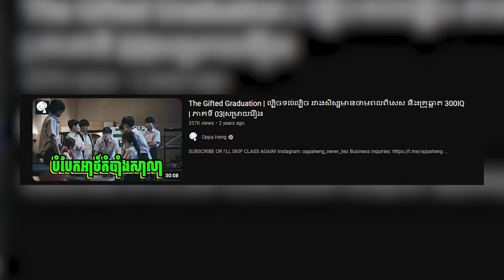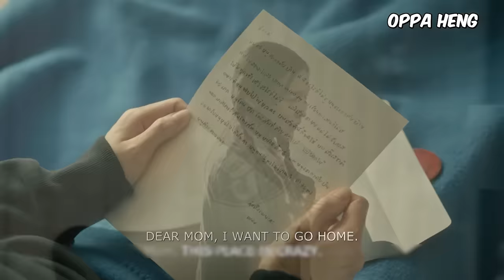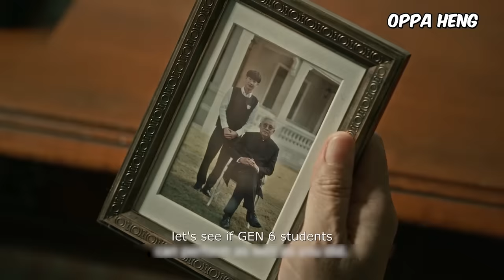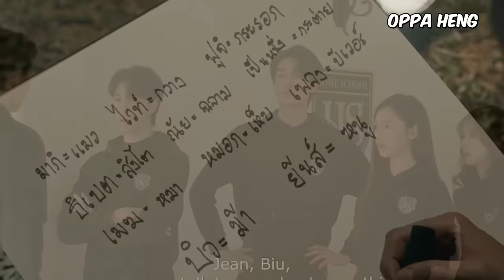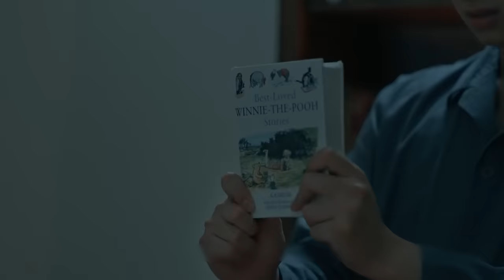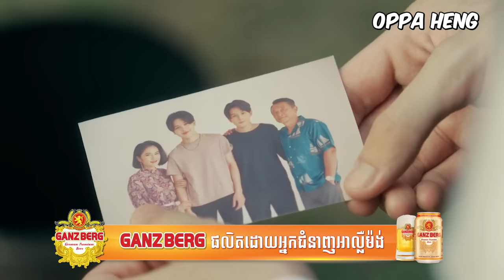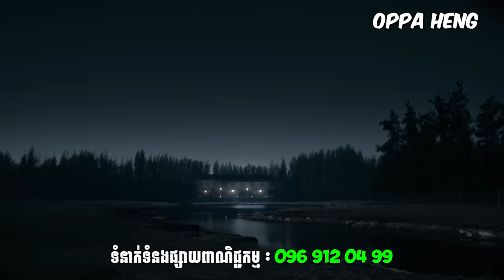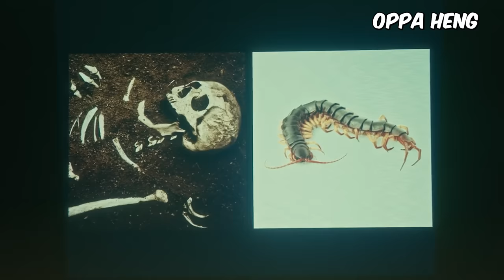Home School | បំបែកអាថ័កំបាំងសាលា |​ មួយរឿងពេញ | សម្រាយរឿង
❤️‍🔥 ចិញ្ចឹមអ្នកសម្រាយ
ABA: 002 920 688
WING: 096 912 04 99
ACELEDA: 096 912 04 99
CHIP MONG: 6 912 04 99